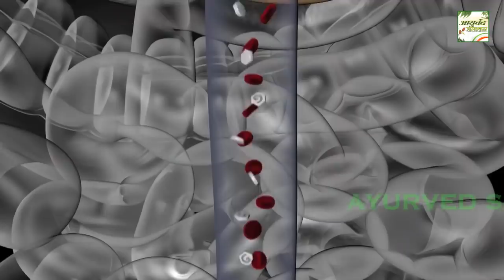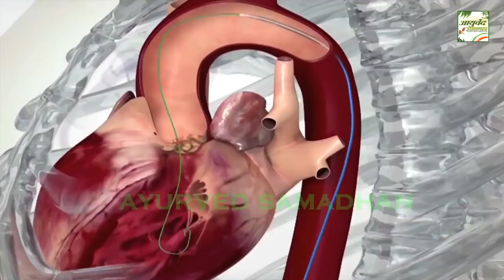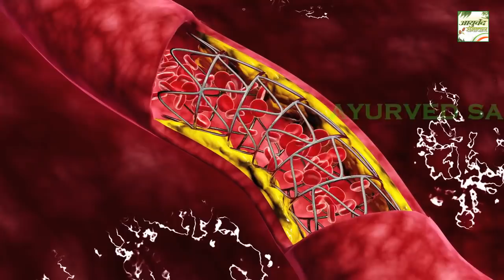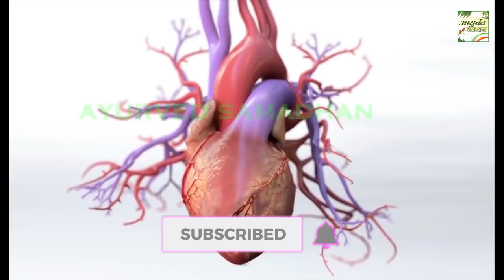सीताफल शरीफा की ये बातें जानकर आप उछल जायेंगे/ Health Benefits of Eating Custard Apple